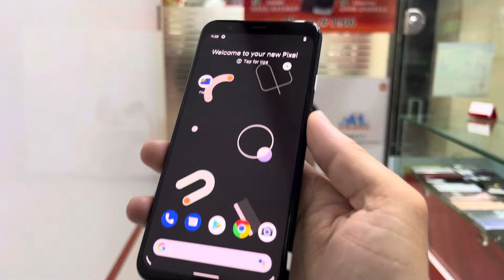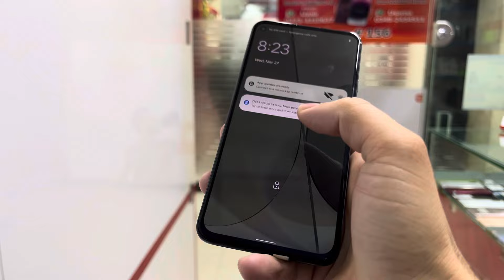Google pixel 4xl 6/128 box pixel 4 6/64 pixel 5A 5G 6/128 pixel 5 8/128 Available !!!!